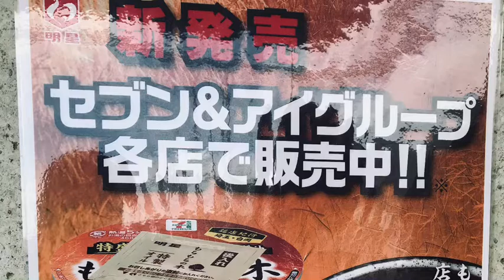もちもちの木 味噌ラーメン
セブンイレブン　にも出てるそうな。